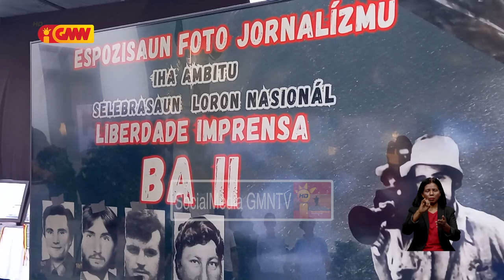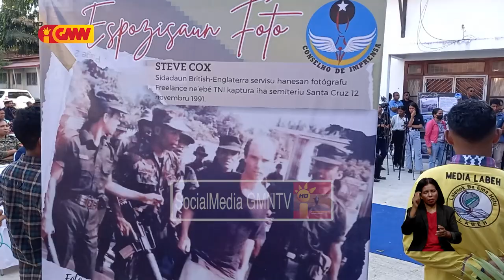Papel mídia importante hodi kontribui ba prosesu konstrusaun nasaun